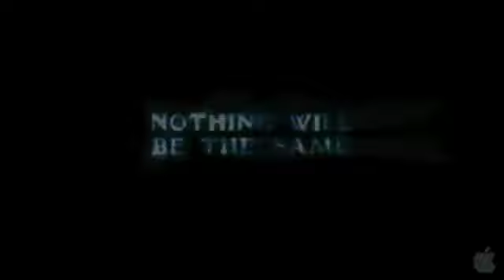Twilight- Haunted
montage of the characters from twilight